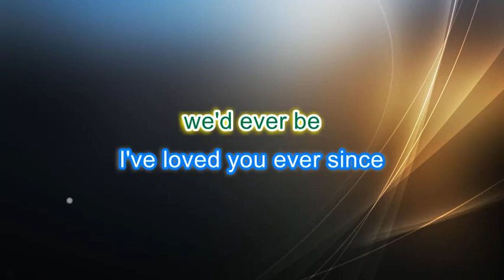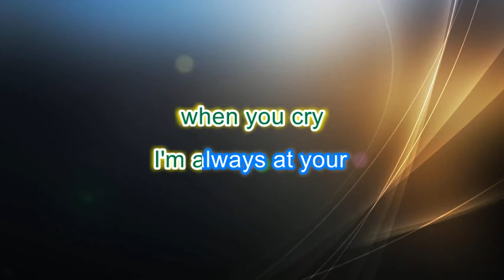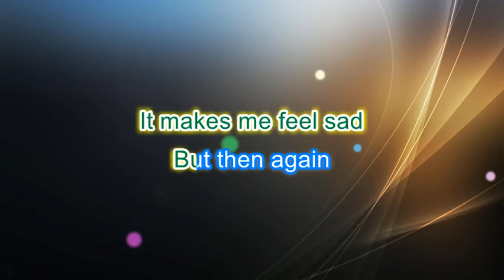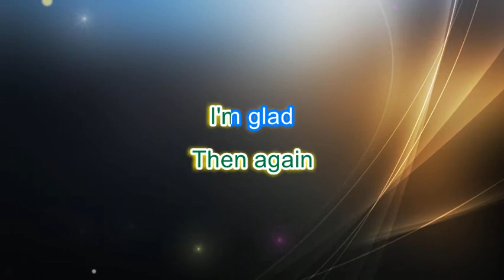FRIEND OF MINE ( ODETTE QUESADA ) PH KARAOKE PIANO by REQUEST (COVER_CY)